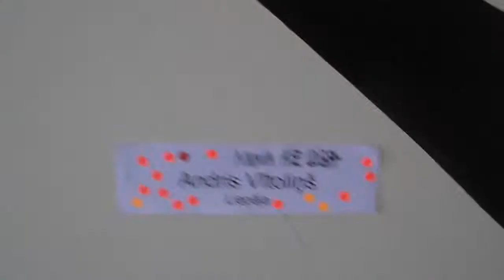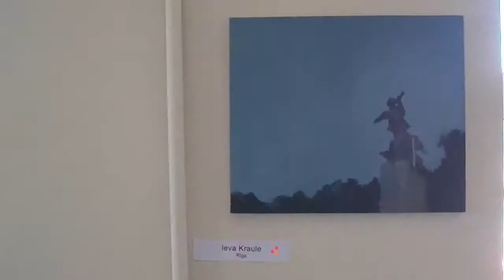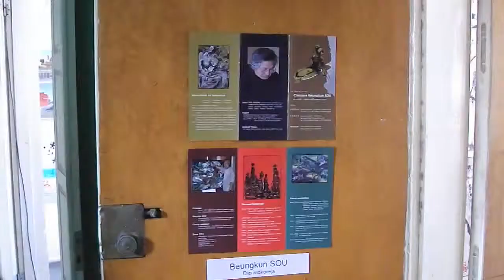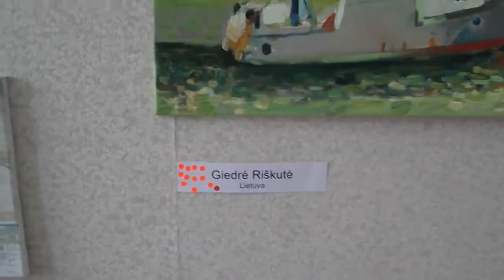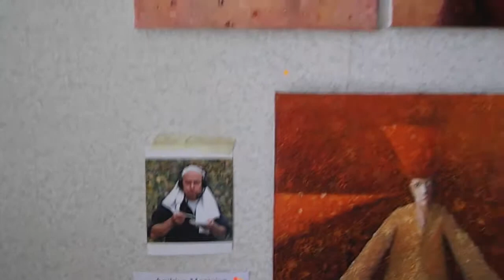Atmuitots - part8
Starptautiskais gleznotāju un zīmētāju plenērs, kurā nedēļu glezno Atmuitots
Liepājas  ainavas.
International PleinAir Painters and drawing skills, a week to paint landscapes in Liepaja.
Международный пленэр художников и рисовальщиков, чтобы неделю писать пейзажи в Лиепае.

part2 -
part3 -
part4 -
part5 -
part6 -
part7 -
part8 -
part9 -